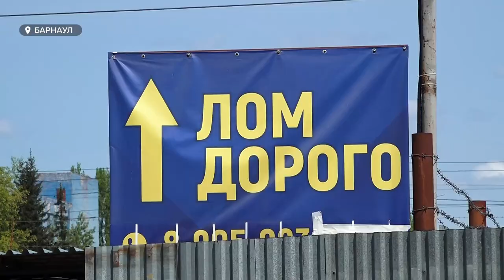"С железными нервами ": барнаульцы жалуются на грохот и маргиналов с пункта приема металлолома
Жители Потока жалуются на постоянный грохот под своими окнами. Уже год им приходится соседствовать с пунктом, где принимают металлолом. Кроме того, пункт привлекает маргинальных личностей. Ирина Корчагина сегодня побывала на месте, пообщалась с теми, кто металлолом сдаёт, и с теми, кто от него страдает.